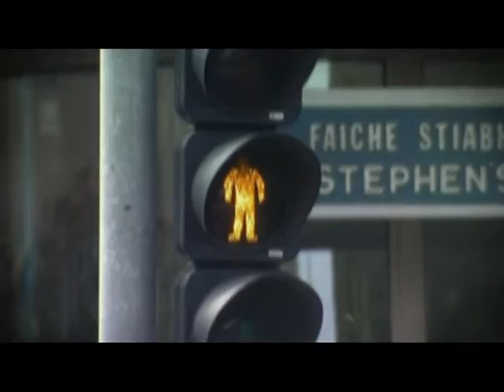Urban Report - Dr. John K. Jacob “The XY Theory” (UBR000062)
Are you single and looking for that special someone, are you married and wondering, how can I make this better? Join Host Dr. Yvonne Lewis as she talks with Dr. John K. Jacob and find out how you can have better relationships.

(UBR000062)